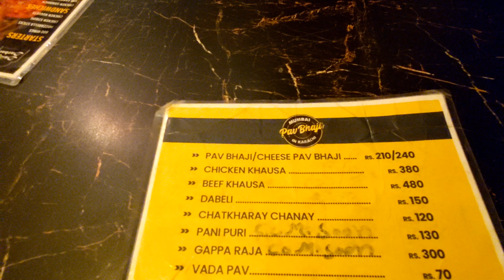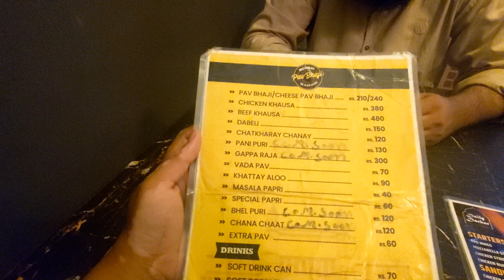Karachi's Famous Mumbai Pav-Bhaji in Karachi | Indian foods in Karachi | Food lab Official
😍Our most viewed vlog is karachi's Famous Mamu Keleji, the link is below. You can also see Mamu Keleji vlog.

WellCome To Food Lab Official.. In this video video we exploring  Karachi's Famous Pau-Bhaji Now Available in karachi .. Join us on a mouthwatering adventure as we explore the famous Indian Pav Bhaji right here in Karachi! In this video, we take you to one of the city's best spots to savor this delectable street food. Watch as we discover the rich flavors of buttery, spiced vegetables mashed to perfection and served with soft, fluffy buns. Whether you're a foodie or just curious to try something new, this delightful culinary experience will leave you craving for more! Enjoy the flavors of India in the heart of Karachi!
"See Our Latest Food Comparison Vlogs"!
10::Jeddah Biryani VS Hassan Zaii | Kis Ki Biryani hai zayada Mazedar | karachi food | Food Lab Official